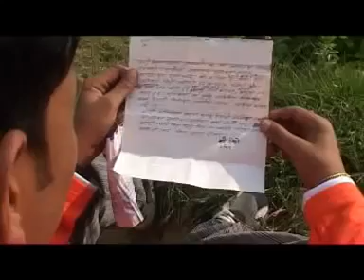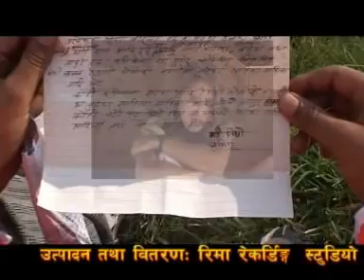Raju Pariyar Nepali Lok Geet सुन पानीले छर्कौ मायालु ||2075||2018||Ft.Surbir Pandit